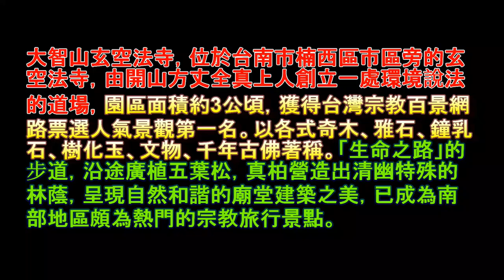大智山玄空法寺 之旅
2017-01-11 大智山玄空法寺 之旅